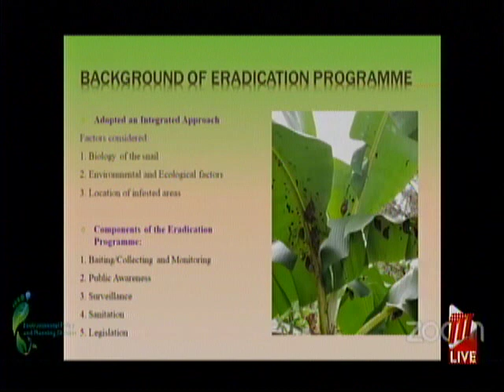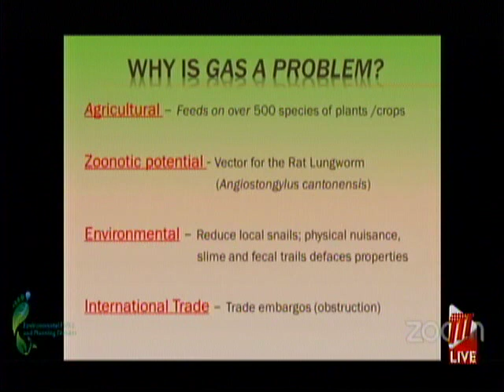Giant African Snail Eradication Exercise Continues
The Ministry of Agriculture, Land and Fisheries continues its eradication exercise to rid Trinidad and Tobago of the Giant African Snail.

The snail is said to have been brought in illegally in 2008, and the Agriculture Ministry is reminding this pest still poses a problem in this country. Considered one of the biggest snails in the world, representatives of the Ministry hosted a webinar recently, aimed at educating the public about its features, and also at preventing the spread to non-infested parts of the country.

Agricultural Entomologist, Rishi Mohansingh said the ministry continues surveillance of the Giant African Snail. Mr Mohansingh said sanitation is key, to preventing the spread or eradicating the Giant African Snail. He said managing the mere presence of the snail continues to be a problem.